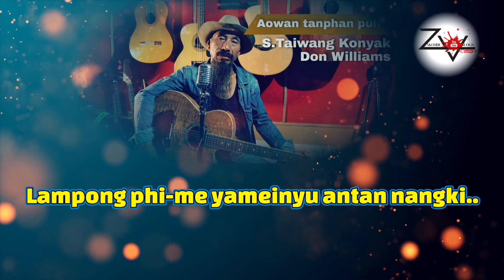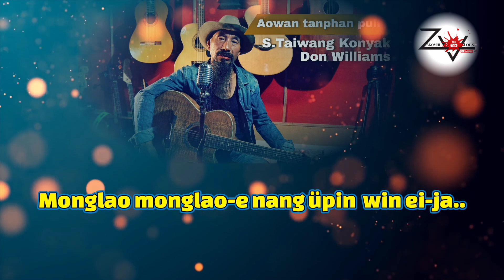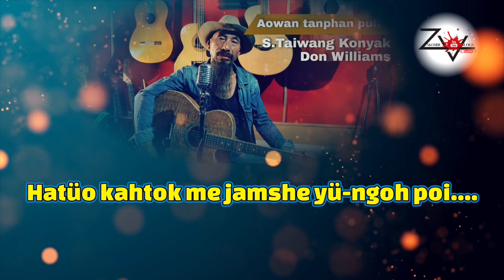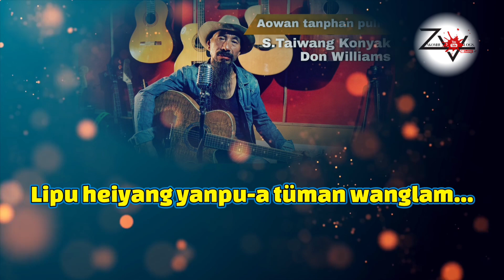Aowan tanphan puli-e Karaoke ~ S. Taiwang Konyak Don Williams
Song title: Aowan tanphan puli-e
Singer: S. Taiwang Konyak Don Williams

Lyrics:
1.Nyu-e win-e shaipu ngaolan angyang-e
Phongpa tüo-e lengpu lailam angyang-e
Lampong phi-me yameinyu antan nangki.

Ch* Aowan tanphan puli-e yan-e taipunyu
Tünyih üshongme nang shap-e tah hüokei
Monglao monglao-e nang-e pin  win-eija

2.Kahtang heiyang yeangching kai-e tai yahpoi
Mongkan nangle-e aohi-o yi-nye ok
Tünyih nang mongkan pa-e nang yamnangpu

3.Hatüo kahtok me jamshe yü-ngoh poi
Lipu yimching me mongmei shei-e hüokei
Lipu heiyang yanpu-a tüman wanglam.